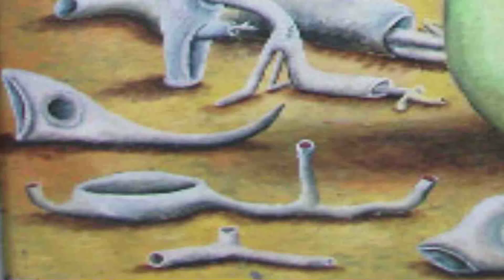Selection of Paintings from Jeremy Scott-Miller